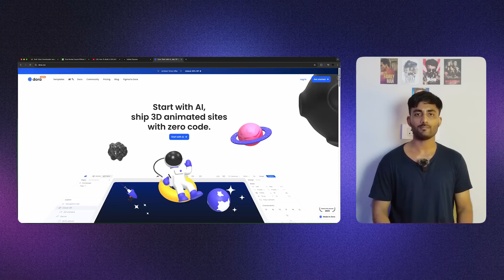No-Code AI Website Development Free Webinar - DoNoCode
Develop Ultimate Websites Without Writing A Single Line Of Code With DoNoCode's.

Related: bolt.new tutorial, no code website builder, no code app builder, hostinger website builder tutorial, ai website builder free, website development tutorial, complete website development course, ai website development course

SCITECHE